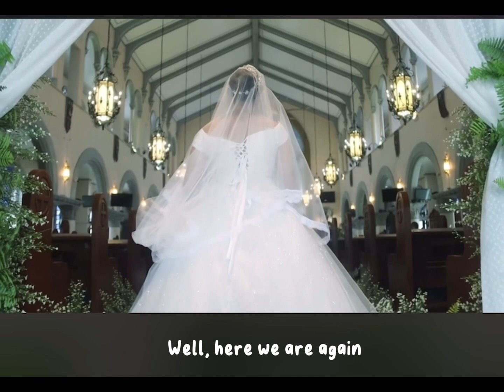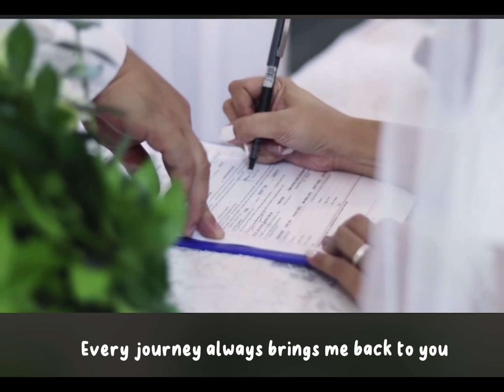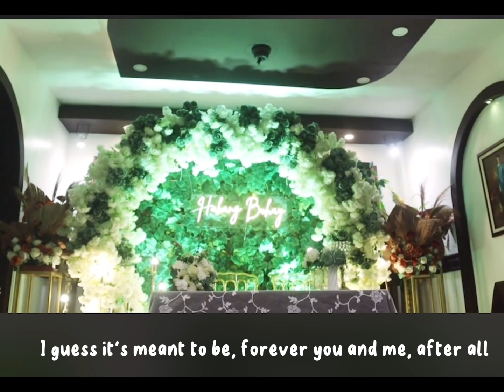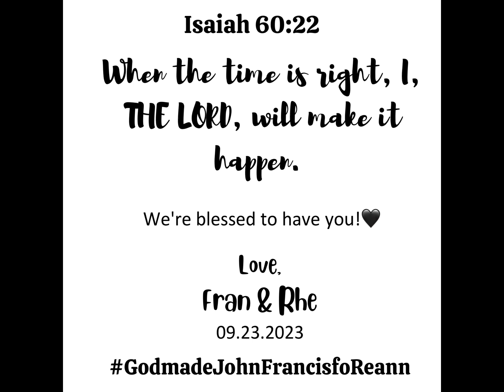Fran & Reann Wedding Day: September 23, 2023 | After All (Wedding Song)